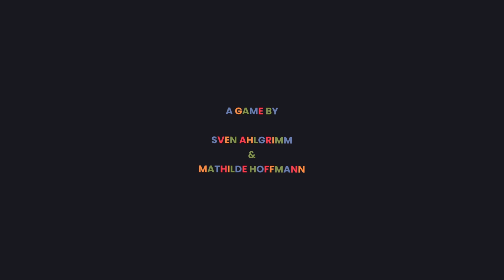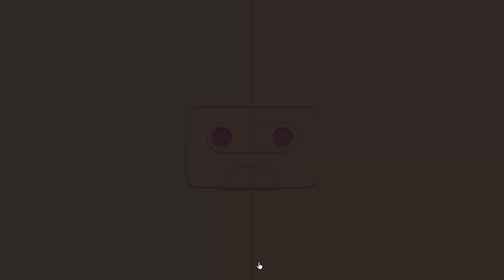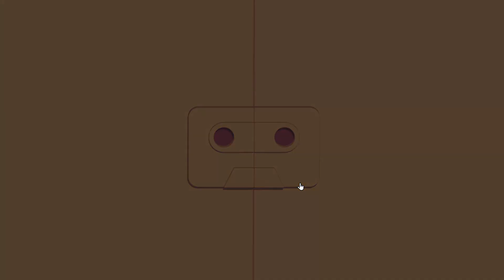Oddada - 1 - Crian, der Komponist [German/Deutsch]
- Oddada –

„Ein taktiler Musikbaukasten mit endloser Spielfreiheit! Nutze Maschinen, Apparate und melodische Spielzeuge, um ein einzigartiges Musikstück zusammenzustellen. Teile deine Kreationen! Schalte neue Instrumente frei! ODDADA! “

(geplante) Veröffentlichung: 15. Augst 2024
Genre: Indie, Gelegenheitsspiele
Entwickler: Sven Ahlgrimm, Mathilde Hoffmann
Publisher: Sven Ahlgrimm